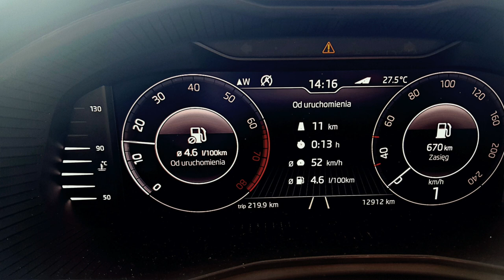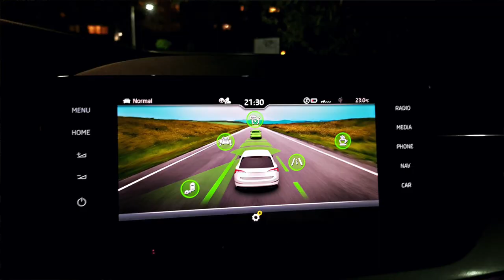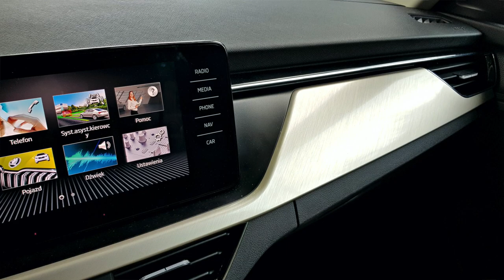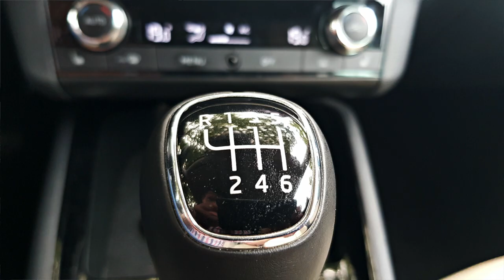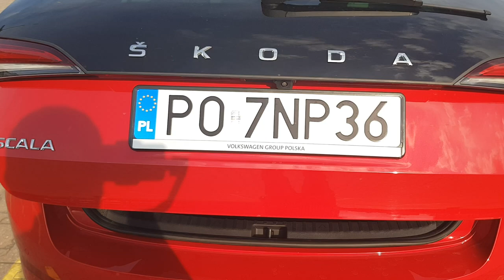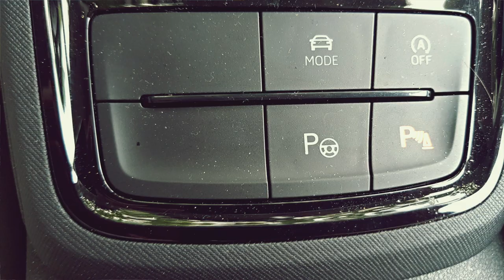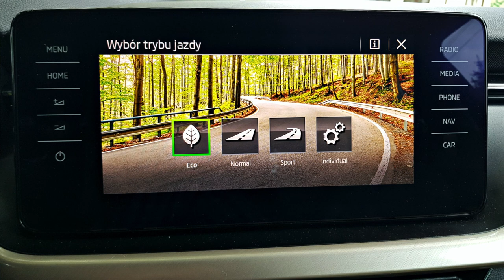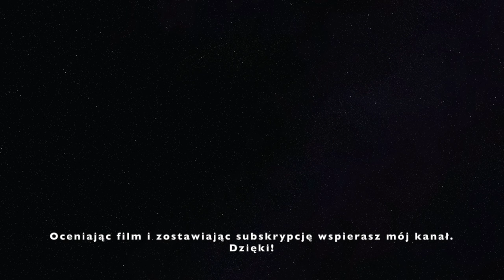Skoda Scala 2020 1.5 TSI 150hp TEST PL AutoMotoVlog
Skoda Scala to następca bardzo popularnej w naszym kraju Skody Rapid. Jest od niej ładniejsza, bardziej nowoczesna, ale też droższa. Czy jako całość stanowi lepszą ofertę? Zapraszam na test.

Otrzymałem do niego wersję z silnikiem 1.5 TSI o mocy 150KM i manualną skrzynią biegów.

Miłego seansu!